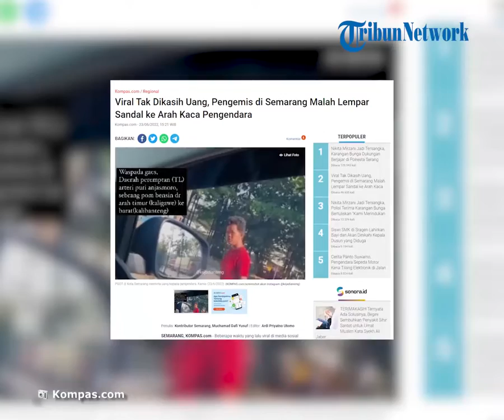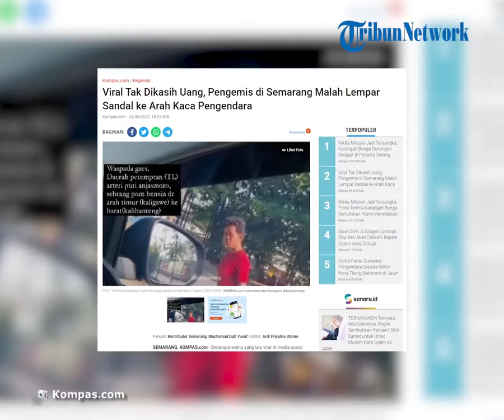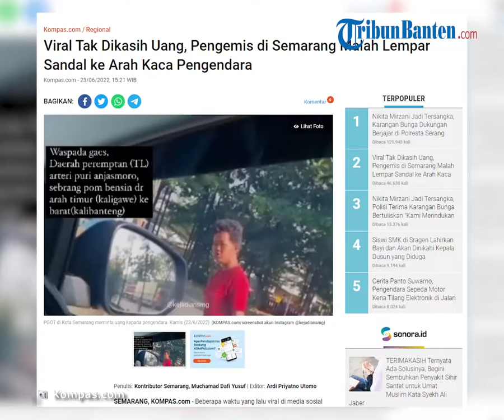Viral Video Seorang Pengemis di Semarang Lempar Sandal ke Pengendara Mobil karena Tak Diberi Uang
Dalam video yang diunggah akun Instagram @kejadiansmg, peristiwa tersebut terjadi di perempatan Arteri Puri Anjasmoro seberang POM bensin dari arah Kaligawe, Semarang, Jawa Tengah. Menanggapi hal itu, Kepala Satpol PP Kota Semarang, Fajar Purwoto mengatakan, pihaknya sudah pernah mengamankan si pengemis dua kali.